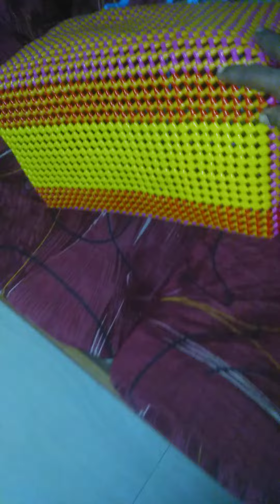5 Roll Basket